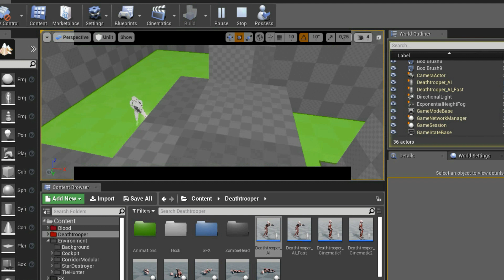DEATHTROOPERS - A Star Wars Horror Project - Gameplay test 2 (Door Interaction)